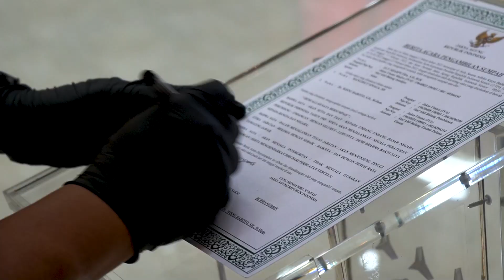JAKSA AGUNG REPUBLIK INDONESIA MENGAMBIL SUMPAH, MELANTIK DAN MENYAKSIKAN SERAH TERIMA JABATAN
JAKSA AGUNG REPUBLIK INDONESIA MENGAMBIL SUMPAH, MELANTIK
DAN MENYAKSIKAN SERAH TERIMA JABATAN PEJABAT ESELON I
DAN ESELON II DI LINGKUNGAN KEJAKSAAN REPUBLIK INDONESIA